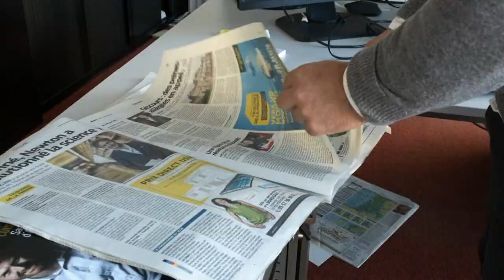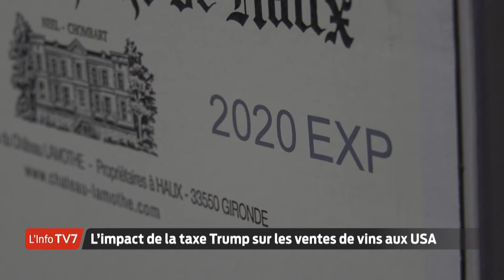Ça fait débat | Taxe Trump, le coup de grâce ?